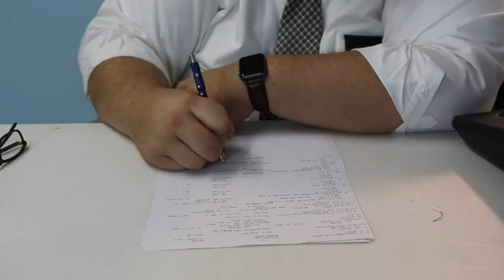NCIUB "Changes"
Change is inevitable. And so are Ragatzki & Schmidt.  The question is how will Schmidt react when Ragatzki changes faster?

A Dork Brigade Production
Written & edited by Dustin Lock
Starring and shot by Dustin Lock and Jeremy Dunckel